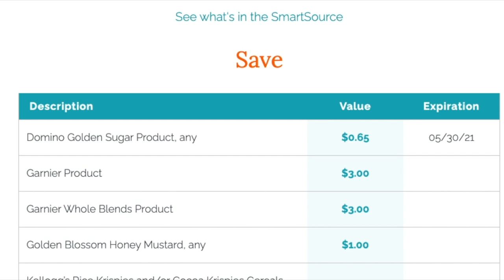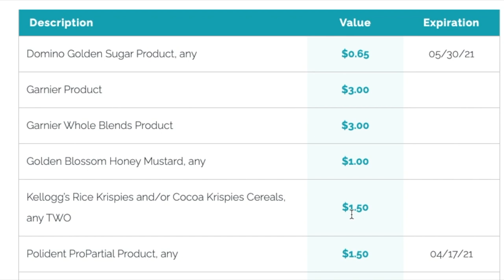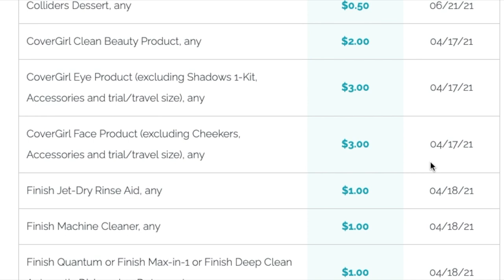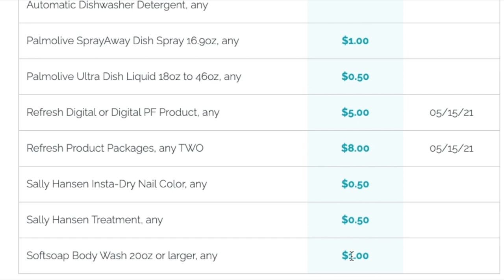Coupon Insert Preview for Sunday March 21st 2021 2 Inserts